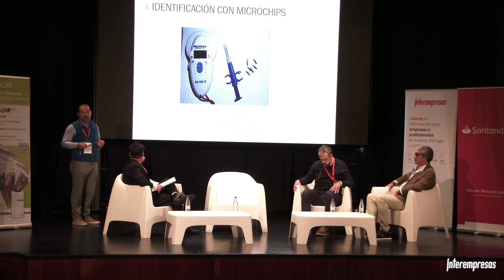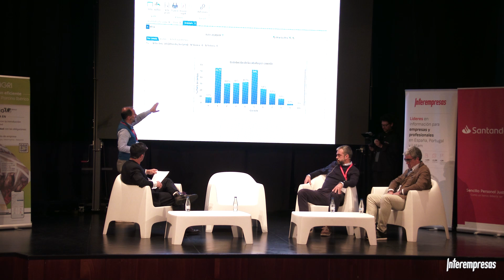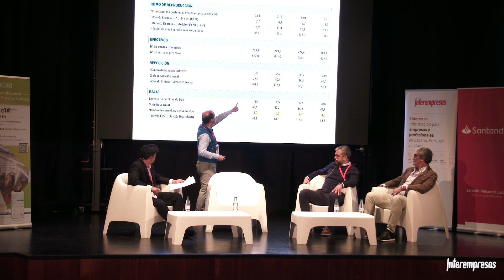Porcino2024 I MESA 2: Integración de tecnologías emergentes y casos de éxito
Modera: Miguel Chico, Fundador de The Farm Revolution.

Jorge González, Veterinario asesor y colaborador de Isagri.
Manuel González, Director técnico de la Asociación Interprofesional del Porcino Ibérico (ASICI).
Pedro Díaz Nafria, Presidente de la Asociación Salmantina de Criadores de Ganado Porcino Selecto de Tronco Ibérico (Asacriber).